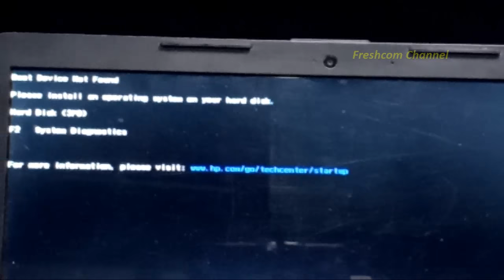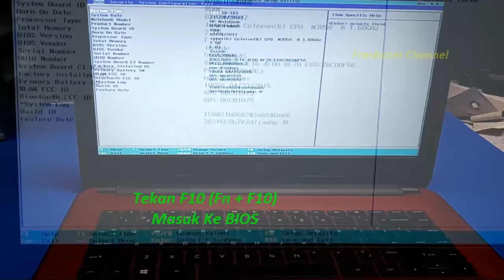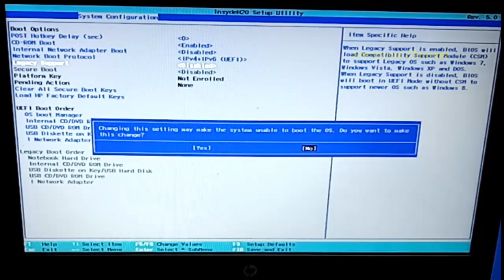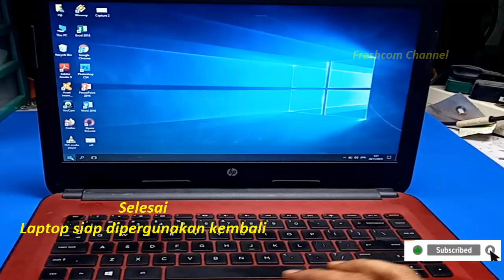Boot Device Not Found | please install an operating system on your hard disk | Hard Disk 3FO | HP